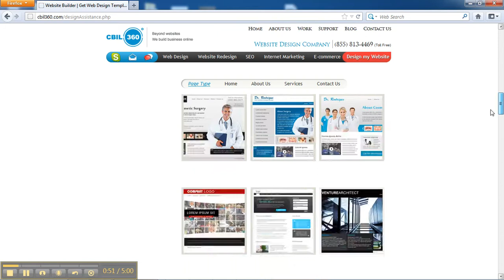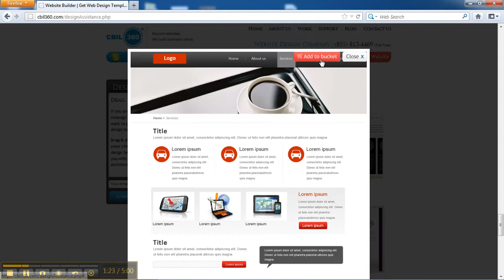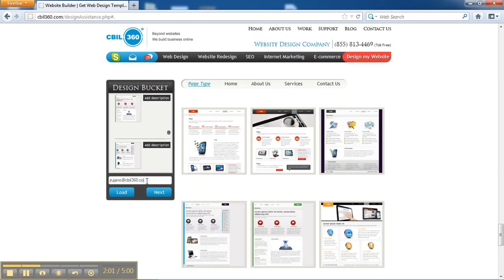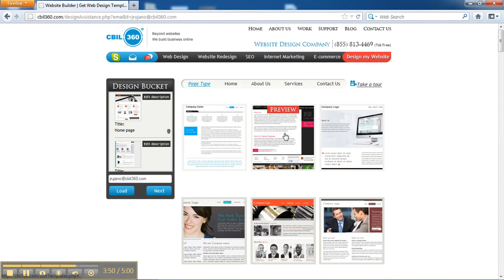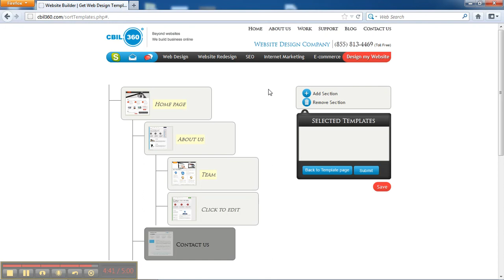Design Bucket Tutorial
Jose Rujano from CBIL360 shows one of the latest tools they are coming up with, the design bucket, manage your web projects in a different way. Have control not only of how your website is going to look like but also how it's going to be structured and how your visitors will navigate your site. or contact our offices at .